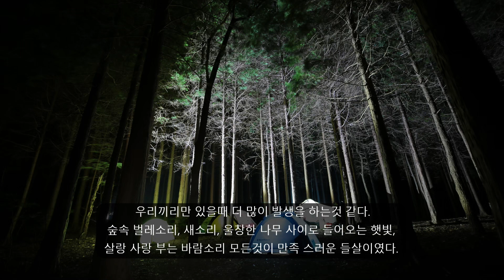2박3일 편백숲백패킹 YouTube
편백숲백패킹

깊은 산속에서 만나는 편백나무

힐링(치유)이 필요하다면 이곳이 정답인것 같다.

보통 산행을 하면 정상을 향해서 직진형으로 다닐때가 많다. 이곳은 정상방향이 아니라, 중간 샛길 따라 깊속히 들어가서 만나는 숲속이라서, 산행코스로 접근하는 사람들이 없기에 늦은 시간까지도 숲속 공기를 맡을 수 있는곳이다. 힐링 쉼이란? 우리끼리만 있을때 더 많이 발생을 하는것 같다. 숲속 벌레소리, 새소리, 울창한 나무 사이로 들어오는 햇빛, 살랑 사랑 부는 바람소리 모든것이 만족 스러운 들살이였다. 하루는 비까지 내려서 더 운치 있는 시간도 가졌고, 편백숲이 숨을 쉴때 상쾌한 공기가 내 코로 들어 오니 이 어찌 아니좋을수가 있겠는가. 등산코스에 있는 곳이 아닌 한적한 곳이라서 2박을 이곳 숲속에서 치유의 시간을 보내고 왔었다.

■ 산 중턱 정상으로 가는 길이 아닌 숲속 샛길을 따라 깊숙히 들어가면 만나는 편백숲